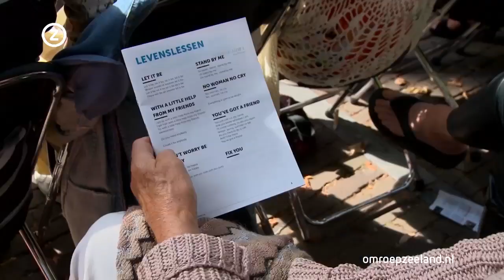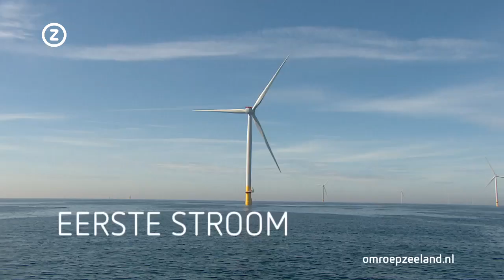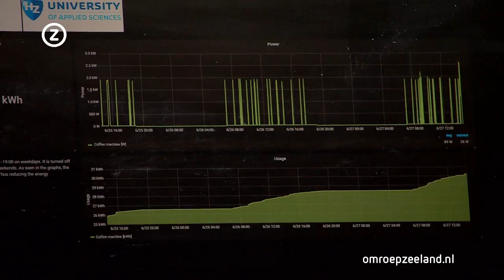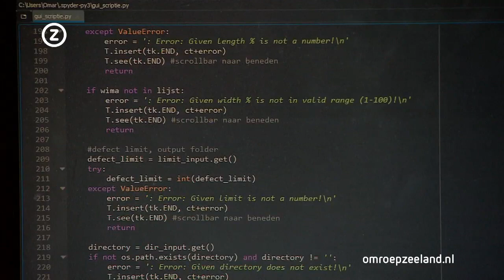Zeeland Nu, vrijdag 7 augustus 2020